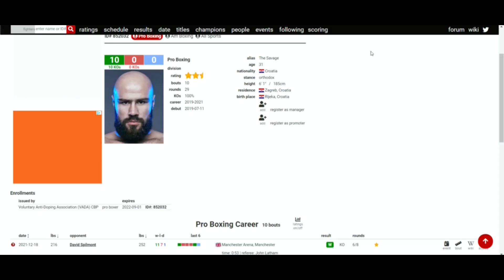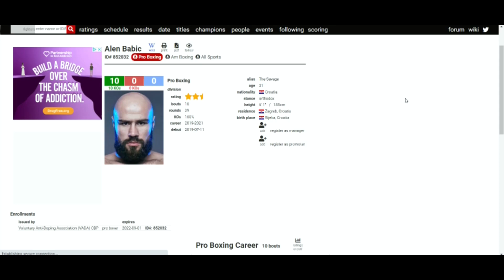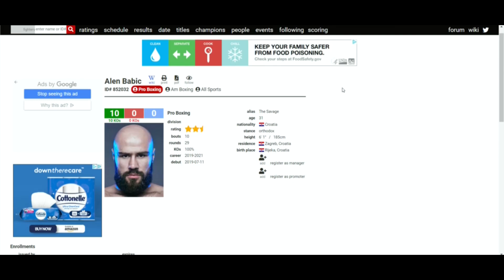ALEN BABIC VS DAVID SPILMONT (6th RD KO) BABIC NEARLY LOST! GOT SAVED BY THE BELL!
🥊 Boxing Fan
🎮 Gamer
🇵🇭 Filipino
🇺🇸 American
🌎 Earthling